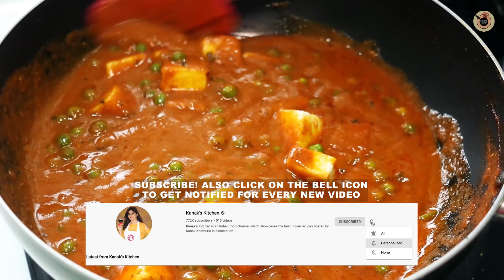Restaurant Style Matar Paneer Recipe - Authentic Matar Paneer Recipe | Kanak's Kitchen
Install my app on phone to get a written recipe of this
Matar Paneer is one of the most popular curry, you can serve it with Roti or Rice. Follow this recipe step by step to prepare it in the most authentic way.

▬▬INGREDIENTS▬▬
250 gms Paneer
3 tbsp oil
1 tbsp coriander seeds/dhania dana
1 cinnamon/dalchini
2-3 dry red chillies
5-6 garlic
a piece ginger
2 onions
2-3 tomatoes
Salt
1 tsp jeera
1tsp red chilli powder
1 tsp dhania powder
pinch haldi
1/2 tsp jeera powder
1 tsp besan
2 tsp kasoori methi
1 cup mutter
1/2 tsp garam masala
Fresh coriander